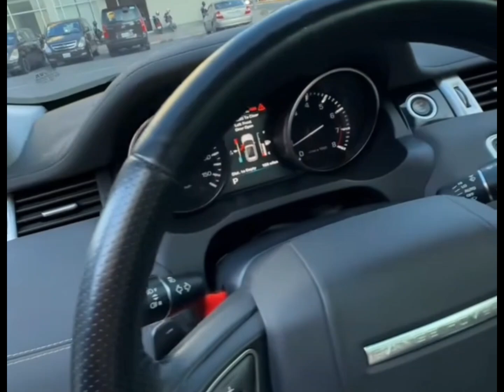Reng Rover evoque Denamix ឆ្នាំ2012 ម៉ាសុិនសាំងV4 2.0Lរថយន្ត​ម្ចាស់ដេីមទីមួយ​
Reng Rover evoque Denamix ឆ្នាំ2012 ម៉ាសុិនសាំងV4 2.0L
រថយន្ត​ម្ចាស់ដេីមទីមួយ​